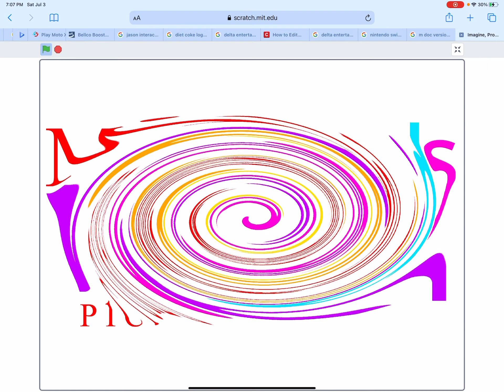MichaelKids Version Pictures Logo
Equestrian!